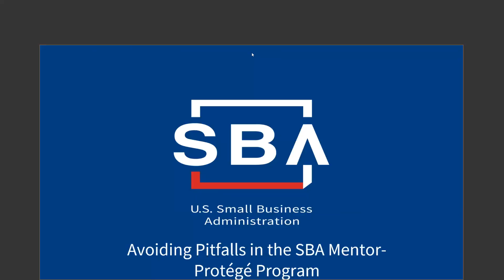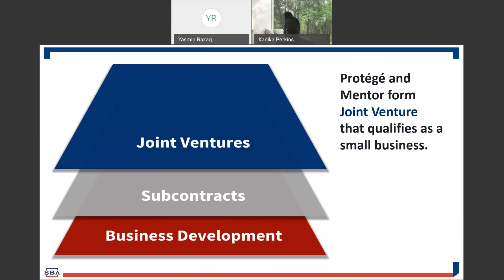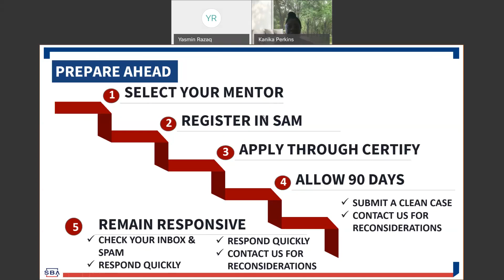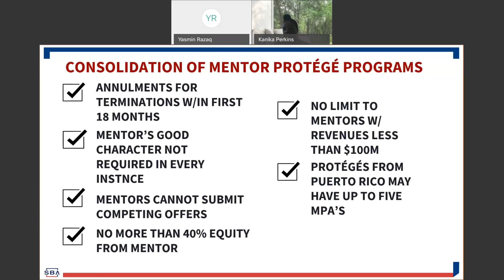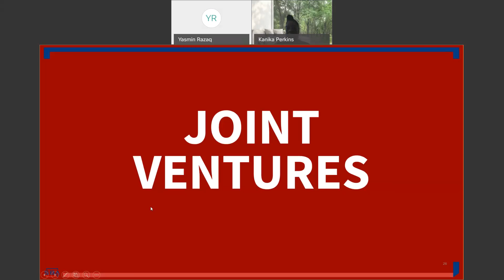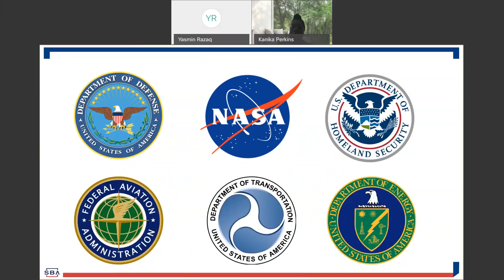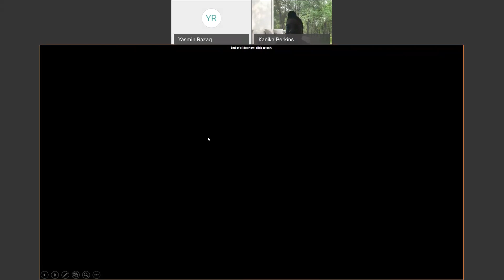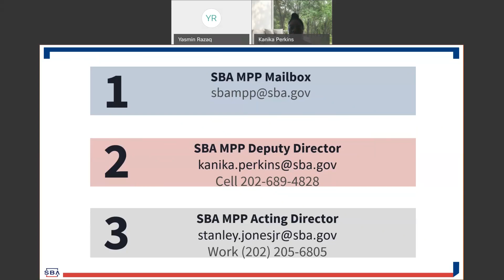The SBA's All Small Mentor Protégé Program The Basics - A Maryland PTAC Webinar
The purpose of this webinar is to discuss the basic principles of the SBA's All Small Mentor Protégé Program, including benefits, joint ventures, applying for mentor protégé agreements, and maintaining eligibility in the program.  The one-hour session is designed to be fully engaging and interactive so come ready to learn what it takes to build capacity in the federal marketplace.

Instructor: K.A. Perkins, Deputy Director, ASMP